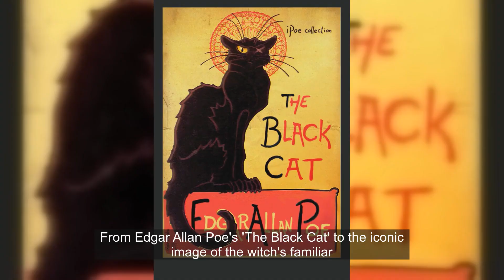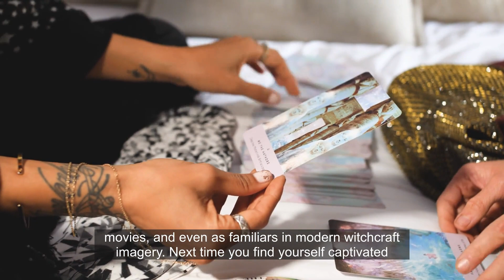The Fascinating Misterious Secrets Behind Black Cats!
Step into the mysterious world of black cats as we embark on a captivating journey to unravel the secrets behind their enduring allure. In this intriguing video, we delve deep into the history, folklore, and symbolism surrounding these enigmatic felines. Join us as we explore the top reasons why black cats continue to captivate our imaginations and sometimes even send shivers down our spines. From ancient myths and superstitions to their association with witchcraft and the supernatural, we uncover the rich tapestry of legends and lore that surrounds these sleek, ebony creatures. Prepare to be mesmerized as we shine a light on the fascinating traits and stories that make black cats both bewitching and intriguing.

0:00 Introduction
0:16 The Superstition of Black Cats
1:06 Ancient Mythology And Folklore
1:53 Halloween And The Spirit World
2:39 Supernatural Symbolism
3:25 Guardians Of The Spirit Realm